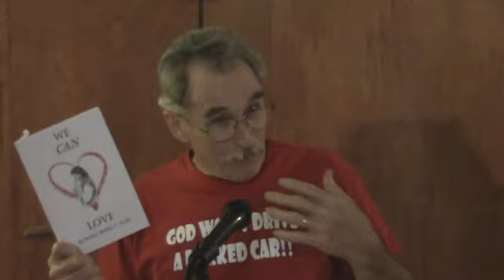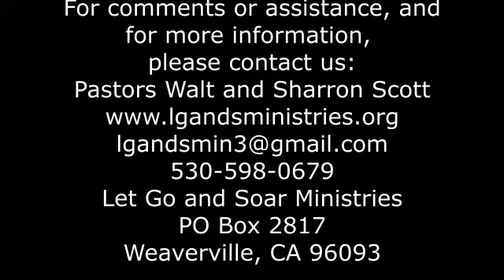7-12-17 Pastor Walt Scott on The Church and Abortion, Rev. Jill Comer, Worship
Pastor Walt shares his view that making abortion illegal will not end it. The Church needs to be the answer. We need to address the original cause, and he shares how that might be done. What does God have to say about it?